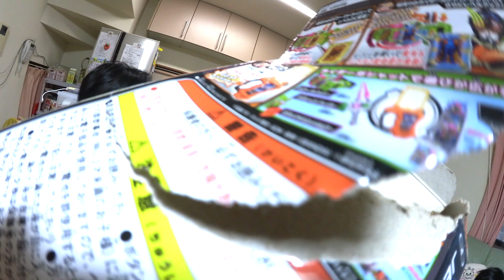【号泣】ガシャット安売りしてたので買ってきた【取り合い】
DXドレミファビートガシャットとDXジェットコンバットガシャット2個2000円でワゴンセールしていたので買ってきました♬翼のなりきり具合が面白いですね( ´ ▽ ` )ﾉガシャットが2個あってもゲーマドライバーが1つしかないので結局取り合いになるという・・・( ；´Д｀)でも翼はガシャットで満足そうにしてましたね( ´ ▽ ` )ﾉ

緊急手術！仮面ライダーエグゼイドの正体が・・あかされた？【お医者さんごっこ】　Medical Play Urgent Operation

緊急手術！こんな先生だったらイヤだ編【お医者さんごっこ第1話】Medical Play , Urgent operation

【ドッキリ】もしもクマちゃんが、しゃべりだしたら・・モニタリングしてみた結果・・ Surprised With Teddy Bear

【お医者さんごっこ】医者の医者は医者だった・・ゆるゆる手術　Medical Play Urgent operation

びっくらたまご！ウルトラヒーロー大集合【１日目】ウルトラマン　ultraman Surprise Bath Ball

【ドッキリ】閲覧注意・・３時のおやつにゴキブリが入っていたら・・他：ムカデと巨大アリ

びっくらたまご！アンパンマンおもちゃの星のナンダとルンダ編【１日目】 Anpanman Surprise Bath Ball

お風呂でおぼれる？アンパンマンエアーフレンズをお風呂に全部入れてみた

びっくらたまご！ジュウオウジャージュウオウキューブ入浴剤【２日目】新ジャンケン！surprise egg bath ball Zyuohger

メントスコーラにチャレンジ！１Lにメントス全部入れてみた【実験】Mentos and Coke Challenge

【ドッキリ】意外な結末！1000個のスーパーボールが落ちてきたら・・　Super Balls Prank!! surprise!!

トミカ開封♥2016年6月発売のトミカが・・【クロマキー合成失敗】Opening the June release of Tomica chromakey